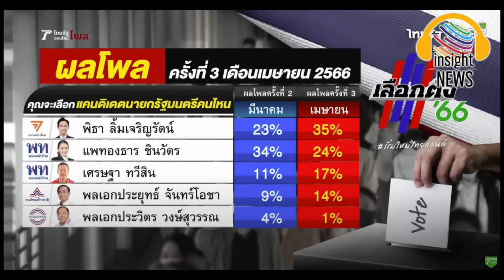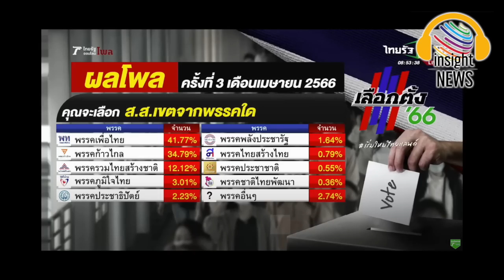พุ่งได้พุ่งดี! นับถอยหลัง ปิดฉาก"ประยุทธ์" ฟันเปรี้ยง 2 พรรคฝ่ายค้าน ชนะ 4 พรรครัฐบาล|อินไซด์นิวส์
พุ่งได้พุ่งดี|อินไซด์นิวส์ไทย
ไทยรัฐโพล ครั้งที่ 3 ช่วงโค้งสุดท้ายก่อนเลือกตั้ง 14 วัน ฟัน เปรี้ยง ขั้วพรรคร่วมฝ่ายค้านจะชนะขั้วพรรครัฐบาลขาดลอย
คะแนนนิยม ทิม พิธา ลิ้มเจริญรัตน์ แคนดิเดตนายกฯ พรรคก้าวไกล พุ่งแรงไปถึง 35 เปอร์เซ็นต์
เพิ่มขึ้นกว่าผลไทยรัฐโพลครั้งที่ 2 ไปถึง 12 เปอร์เซ็นต์!!
ส่วน อุ๊งอิ๊ง แพทองธาร ชินวัตร แคนดิเดตนายกฯ พรรคเพื่อไทย หล่นมาอันดับ 2 เหลือ 24 เปอร์เซ็นต์
ลดจากผลไทยรัฐโพลรอบก่อนถึง 10 เปอร์เซ็นต์
อันดับ 3 นายเศรษฐา ทวีสิน แคนดิเดตนายกฯพรรคเดียวกันได้เสียงสนับสนุน 17 เปอร์เซ็นต์
เพิ่มขึ้นจากผลสำรวจไทยรัฐโพลเดือนมีนาคมอีก 6 เปอร์เซ็นต์
ถ้าเอาคะแนนนิยม “น.ส.แพทองธาร” กับ “นายเศรษฐา” มาเทรวมกันยังสูงกว่า “นายพิธา” พรรคก้าวไกล 6 เปอร์เซ็นต์!!
บิ๊กตู่ พล.อ.ประยุทธ์ จันทร์โอชา แคนดิเดตนายกฯ พรรครวมไทยสร้างชาติ ยังรั้งอันดับ 4 ตามเดิม โดยมีคะแนนสนับสนุน 14 เปอร์เซ็นต์
คะแนนนิยมลุงตู่กระเด้งขึ้นจากเดือนมีนาคม 5 เปอร์เซ็นต์!!
ส่วน บิ๊กป้อม พล.อ.ประวิตร วงษ์สุวรรณ แคนดิเดตนายกฯ พรรคพลังประชารัฐ ห้อยมาเป็นอันดับ 5 ด้วยคะแนน 1 เปอร์เซ็นต์
ลดจากไทยรัฐโพลรอบ 2 อีก 3 เปอร์เซ็นต์
“แม่ลูกจันทร์” เอาคะแนนนิยม 2 ขั้วเทียบกัน 3 แคนดิเดตนายกฯขั้วพรรคฝ่ายค้านได้ไป 76 เปอร์เซ็นต์
ส่วนพี่น้อง 2 ลุง ได้คะแนนรวมกัน 15 เปอร์เซ็นต์
“ไทยรัฐโพลรอบ 3” เจาะถามประชาชนกว่า 1.4 หมื่นราย จะลงคะแนนเลือก ส.ส.เขตพรรคใด??
อันดับ 1, จะเลือก ส.ส.เขตพรรคเพื่อไทย 41 เปอร์เซ็นต์
เพิ่มขึ้นจากไทยรัฐโพลรอบ 2 ถึง 9 เปอร์เซ็นต์
อันดับ 2, จะเลือก ส.ส.เขตพรรคก้าวไกล 34 เปอร์เซ็นต์
เพิ่มจากไทยรัฐโพลรอบ 2 ไปถึง 12 เปอร์เซ็นต์
อันดับ 3, จะเลือก ส.ส.เขตพรรครวมไทยสร้างชาติของลุงตู่ 12 เปอร์เซ็นต์
เพิ่มขึ้นจากไทยรัฐโพลเดือนมีนาคม 1 เปอร์เซ็นต์
อันดับ 4, จะกาบัตรเลือก ส.ส.เขตพรรคภูมิใจไทย ของ เสี่ยหนู อนุทิน ชาญวีรกุล 3 เปอร์เซ็นต์
ลดลงจากไทยรัฐโพลรอบ 2 อีก 3 เปอร์เซ็นต์ ฯลฯ
“แม่ลูกจันทร์” ผ่านไปคำถามสุดท้าย “ไทยรัฐโพลรอบ 3” ถามใจ ประชาชนจะเลือก ส.ส.บัญชีรายชื่อพรรคใด??
อันดับ 1, เลือกพรรคเพื่อไทย 40 เปอร์เซ็นต์ เพิ่มขึ้นอีก 4 เปอร์เซ็นต์
อันดับ 2, เลือกพรรคก้าวไกล 36 เปอร์เซ็นต์ เพิ่มขึ้นถึง 13 เปอร์เซ็นต์
อันดับ 3, เลือกพรรคลุงตู่ 12 เปอร์เซ็นต์ เพิ่มขึ้น 1 เปอร์เซ็นต์
อันดับ 4, เลือกพรรคภูมิใจไทย 2 เปอร์เซ็นต์ ลดลง 4 เปอร์เซ็นต์
อันดับ 5, เลือกพรรคประชาธิปัตย์ 1 เปอร์เซ็นต์ ลดลง 1 เปอร์เซ็นต์
อันดับ 6, เลือกพรรคลุงป้อม 1 เปอร์เซ็นต์ ลดลง 9 เปอร์เซ็นต์
สรุปไทยรัฐโพลยก 3 ขั้ว 2 พรรคฝ่ายค้านชนะขั้ว 4 พรรครัฐบาล 59 เปอร์เซ็นต์
โอกาสลุงตู่ไปต่อไม่สะดวกโยธินซะแล้วโยม.

ไทยรัฐ thairath